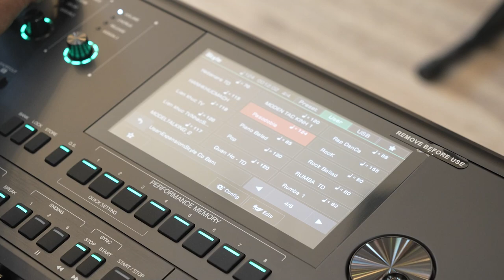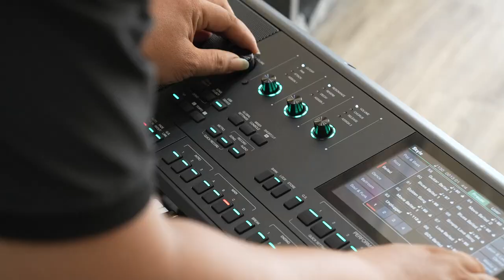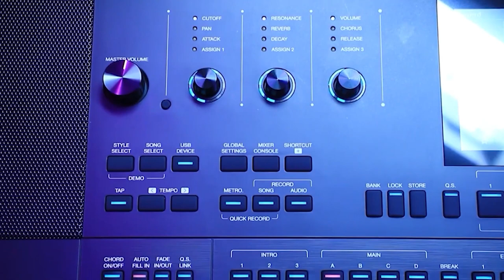1 CÂY ORGAN CAO CẤP SẼ BAO GỒM NHỮNG GÌ? & BUỔI GIAO 5 CÂY ORGAN KURTZMAN SV800 ĐẾN HÀ NỘI VÀ QUẬN 7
😍 Hệ thống cửa hàng:
Showroom 1 : 347 ĐIỆN BIÊN PHỦ, PHƯỜNG 4, QUẬN 3, TPHCM
Showroom 2 : 98 BÀNH VĂN TRÂN, PHƯỜNG 7, TÂN BÌNH, TPHCM
Showroom 3: 56/7 TÂN THỚI NHẤT 17 PHƯỜNG TÂN THỚI NHẤT QUẬN 12